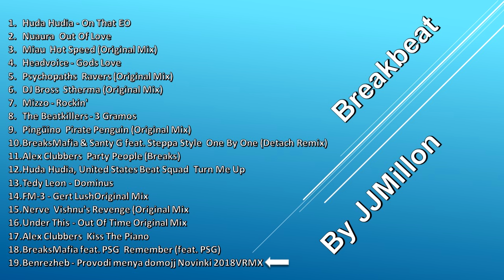Breakbeat Mix 5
NonStop breakbeat music

Tracklist:
1. Huda Hudia - On That EO
2. Nuaura  Out Of Love
3. Miau  Hot Speed (Original Mix)
4. Headvoice - Gods Love
5. Psychopaths  Ravers (Original Mix)
6. DJ Bross  Stherma (Original Mix)
7. Mizzo - Rockin'
8. The Beatkillers - 3 Gramos Original Mix
9. Pingüino  Pirate Penguin (Original Mix)
10. BreaksMafia & Santy G feat. Steppa Style  One By One (Detach Remix)
11. Alex Clubbers  Party People (Breaks)
12. Huda Hudia, United States Beat Squad  Turn Me Up
13. Tedy Leon - Dominus
14. FM-3 - Gert LushOriginal Mix
15. Nerve -  Vishnu's Revenge (Original Mix
16. Under This - Out Of Time Original Mix
17. Alex Clubbers  Kiss The Piano
18. BreaksMafia feat. PSG  Remember (feat. PSG)
19. Benrezheb - Provodi menya domojj Novinki 2018VRMX